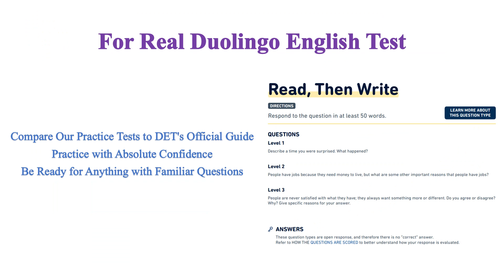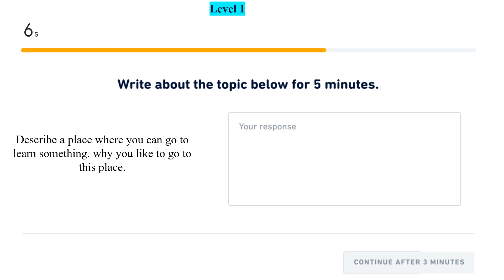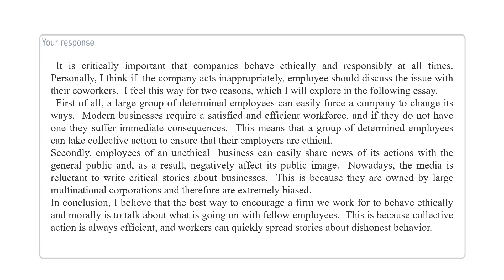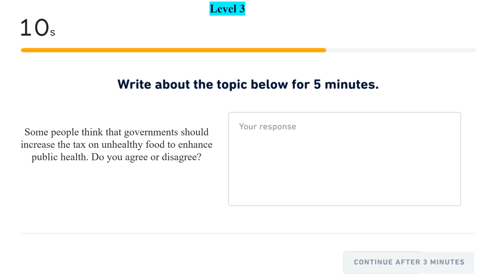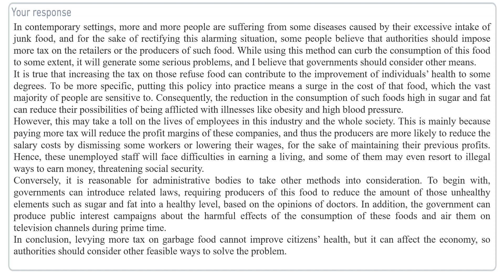DET - Read Then Write! Get Ready for Preparation #8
📚💡 Mastering the DET - Read Then Write! Get Ready for Preparation #8 📝🚀

Welcome language enthusiasts! 🌟 In this captivating video, we'll embark on a journey to refine our reading and writing prowess with the Duolingo English Test - Read Then Write. 📖🖊️

💯 Ace the Test: Prepare yourself to excel in the Duolingo English Test as we explore engaging passages and hone our written responses to perfection. 🎯🔍

🗝️ Unlock Your Language Potential: Discover expert insights and effective strategies to unlock your full language potential in the Read Then Write section. 💪💬

🔍 Sharpen Your Skills: Enhance your comprehension abilities and writing fluency through thought-provoking exercises tailored to elevate your performance. 🚀📝

🎯 Your Path to Success: A strong performance in the Duolingo English Test opens doors to exciting opportunities in academics and beyond. Let's pave the way for your language triumph! 💼🌟

Are you ready to conquer the Read Then Write challenge? 📖🖊️ Let's dive into this immersive language experience together! 🚀🌟